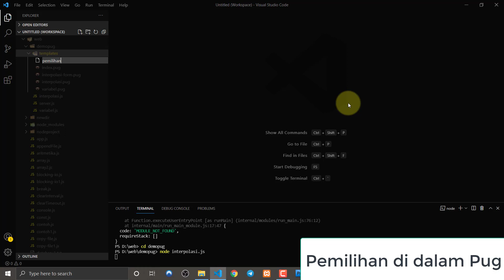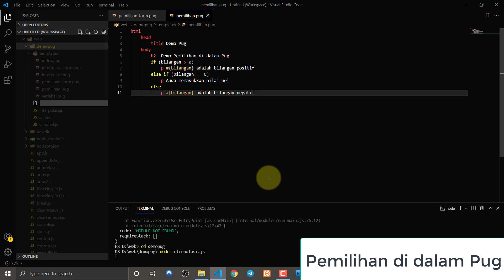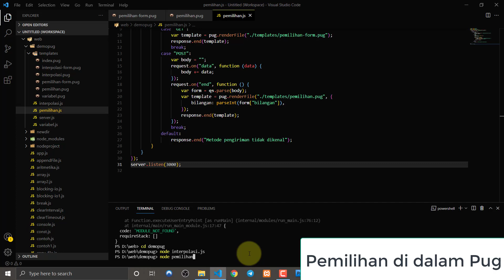#34. Pemilihan di dalam Pug Node.js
Pemilihan di dalam Pug Node.js